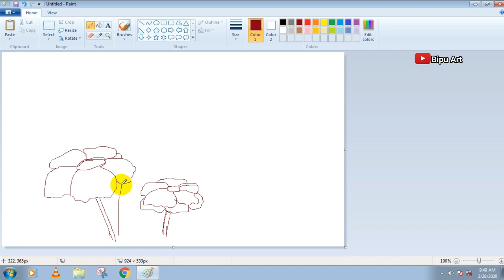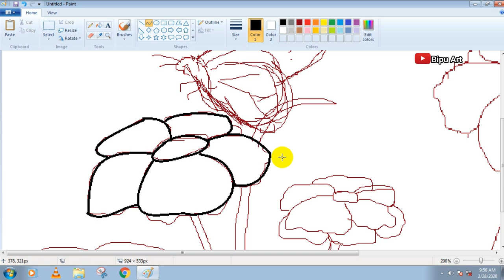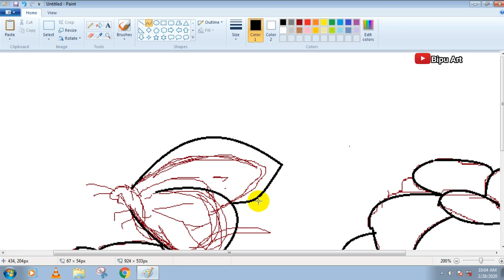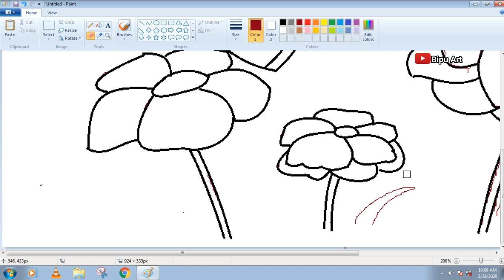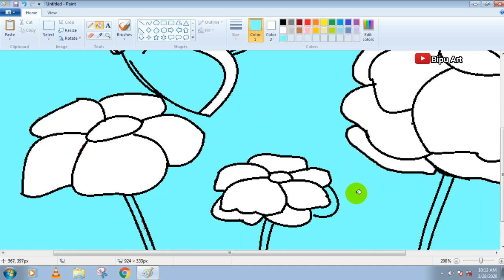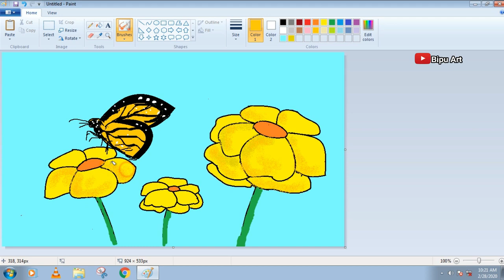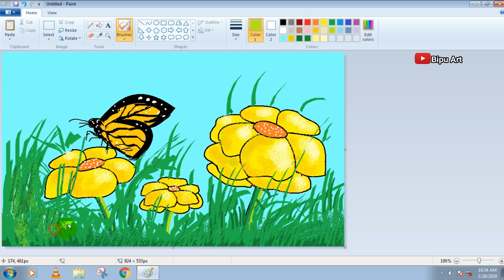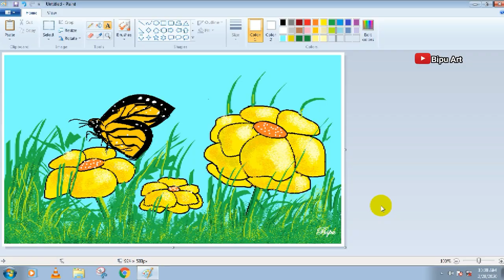How to Draw - in computer| microsoft paint tutorial | ms paint | computer drawing |Butterfly Drawing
scenery drawing

butterfly drawing